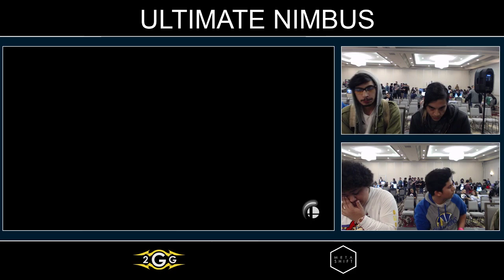Ultimate Nimbus - A1/GlitchBird Vs. Prodigy/MastaMario Pools - Smash Ultimate